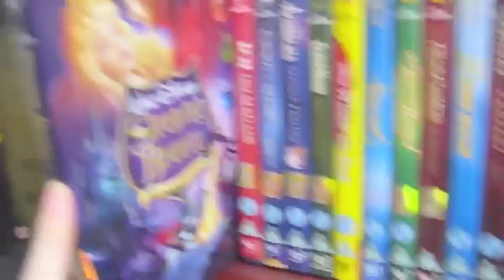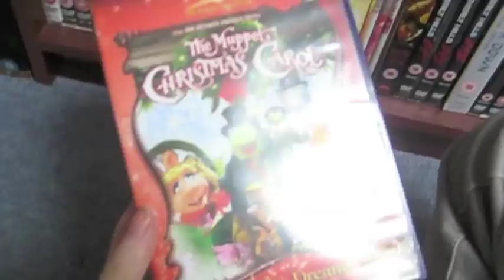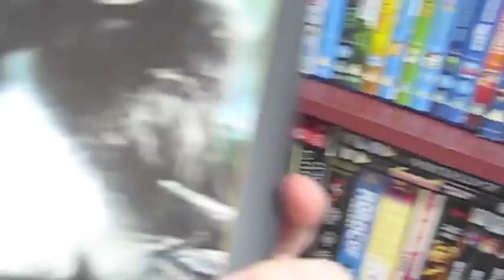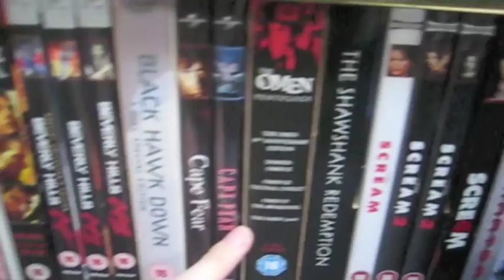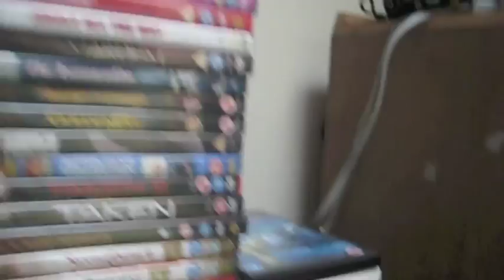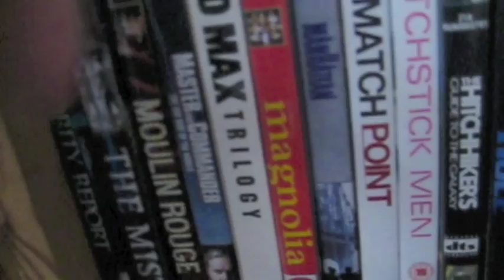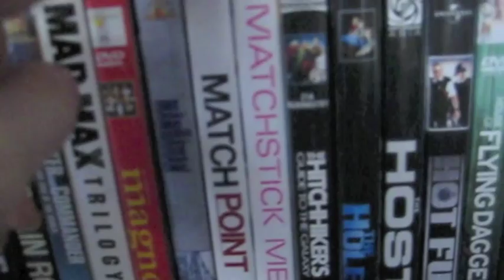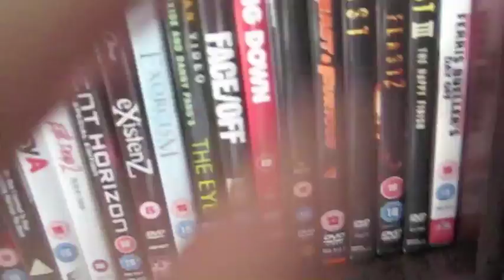DVD Collection Overview 2014 - Part 1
First part of my DVDs Collection, plus some blu-rays.